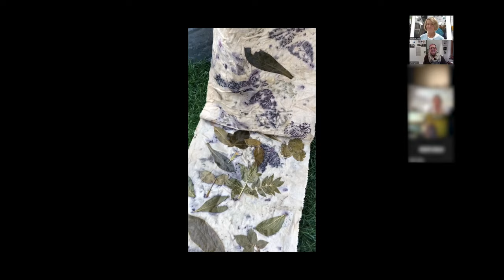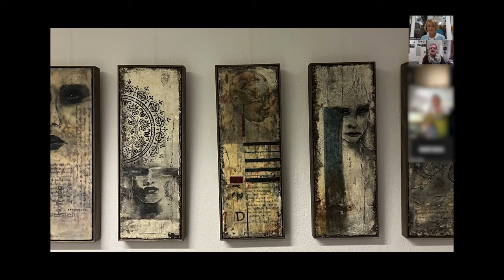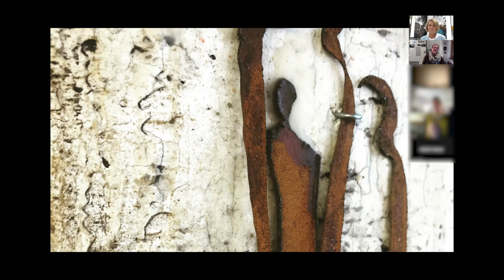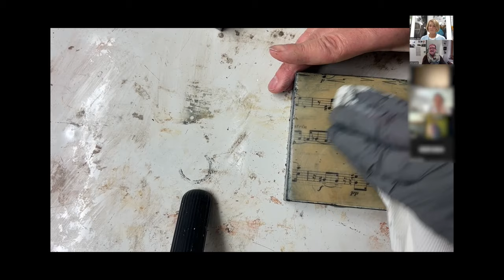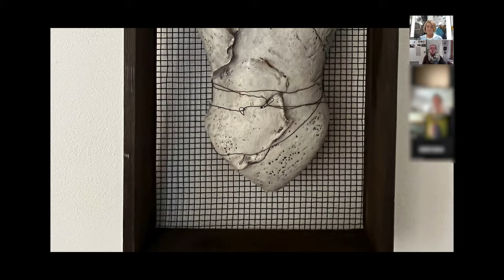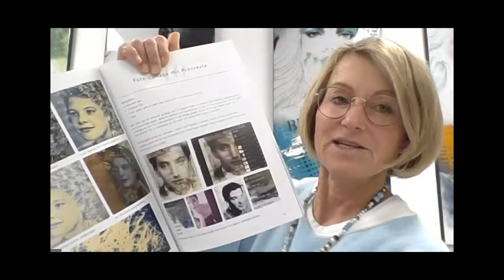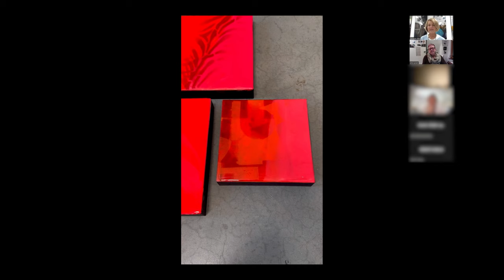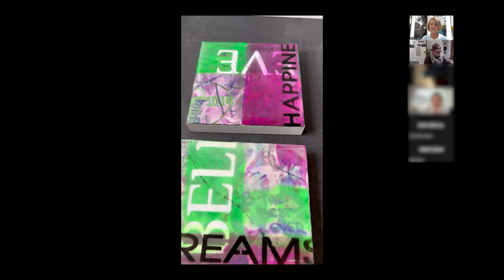Etter Art Talk - Enkaustik | mit Ursi Lysser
Willkommen zu unserem neusten Etter-Art-Talk! In dieser aufregenden Videoreihe dreht sich alles um Kunst und Kreativität. In dieser Episode widmen wir uns einer fast vergessenen aber umso faszinierendere Technik: Der Enkaustik!

Als eine der traditionsreichsten Techniken der Malerei wird die Enkaustik seit ihren Anfängen im alten Griechenland auf der ganzen Welt praktiziert. Auch zeitgenössische Künstler werden von dieser 3000 Jahre alten Technik inspiriert. Was macht die Anziehungskraft dieser fast vergessenen Technik aus? Das erfährst du in diesem Etter-Art-Talk!

Entdecke die faszinierende Welt der Enkaustik mit Ursi Lysser! In unserem Etter-Art-Talk erfahren wir mehr über ihre einzigartige Herangehensweise der Wachs-Kunst. Erfahre, was du beim Umgang mit Wachs beachten solltest und welche kreativen Möglichkeiten die Enkaustik für deine Kunst bietet. Zudem Teile ich mit "Enkaustik out of the box" meine eigenen Erfahrungen zum Thema Wachs mit euch. Habt ihr Fragen? In unserer Q&A-Runde geben wir euch die Antworten!

Lasst euch von der Magie der Enkaustik inspirieren!

Bist du interessiert mehr über diese Technik zu erfahren und selbst ausprobieren, dann schau direkt in die Workshopbeschreibung:

Folgt uns zudem auf Social-Media, um noch mehr Inhalte und Einblicke zu erhalten!

Du hast Lust beim nächsten Etter-Art-Talk Live dabei zu sein?